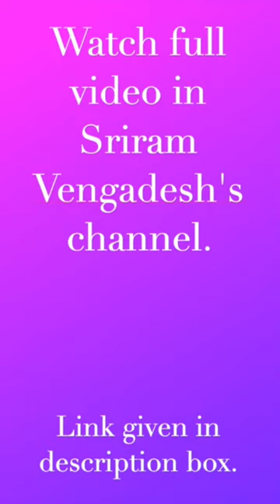Realistic Drawing | Thirumangai Azhwar